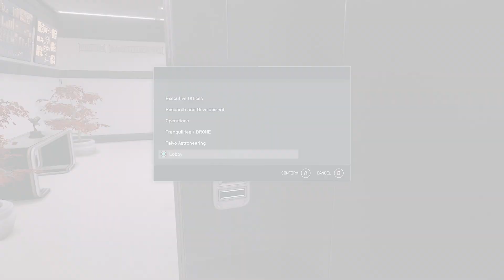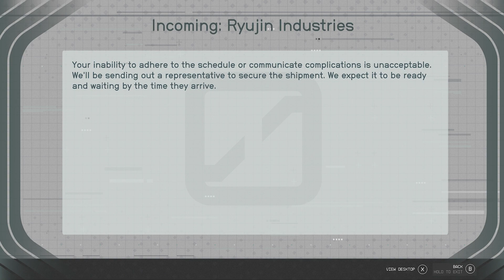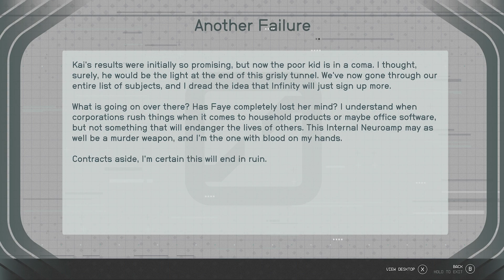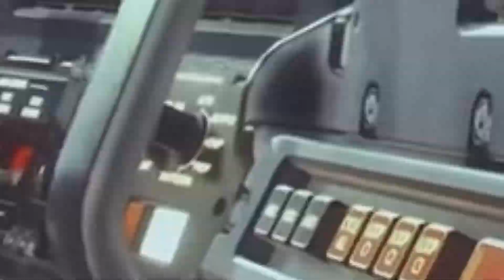Starfield: On the Hunt for the Mole - Ryujin Industries Part 3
We are going to have to bring in Imogene, she looks like the mole. Things are heating up now.

Ryujin Industries QuestLine
Mission: Guilty Parties
Mission: The Key Ingredient

00:00 Intro
01:00 Heading to arrest Imogene
01:43 Speaking with Yuko Serrano
04:02 Speaking with Dalton Fiennes
07:33 Heading to the Astral Lounge
08:06 Speaking with Benjamin Bayu
10:32 Heading to the Eddside
10:47 Entering Frankie's Grab + Go
12:07 Magazine - Grunt Issue 02
12:36 Confront Imogene
17:48 Speaking with Yuko Serrano again
18:39 Speaking with Dalton Fiennes again
19:53 Mission: The Key Ingredient
20:28 Speaking with Masako Imada and Veena Kalra
24:15 Heading to Carinae System - Planet Carine III - A
29:17 Magazine - Mining Monthly Issue 02
37:27 Heading to The Clinic - Narion System
41:26 Returning to Ryujin Tower
41:36 Speaking with Masako Imada and Veena Kalra
44:00 Wrap Up